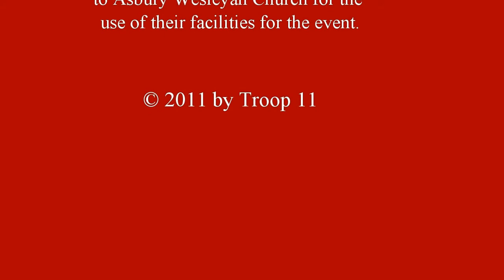2011 Holiday Court of honor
One of the highlights of the December Court of Honor is the Scout Bucks Auction. The Scouts earn points throughout the year for advancement and achievements ... these points can be used to bid on Scout-related items during the auction.

Music Creative Commons Licensed by The Melchiades Estrada Band - "Marilyn"